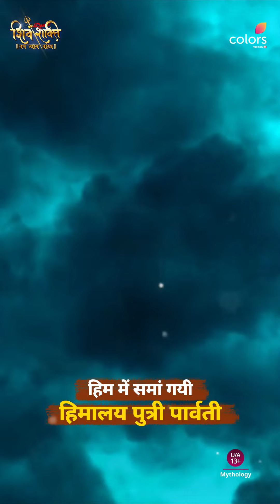महादेव का निर्णय | Shiv Shakti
देवी पार्वती की सुरक्षा के लिए लिया महादेव ने एक बड़ा कदम। क्या समझ पाएंगी वह उन्हें? ✨

Dekhiye ShivShakti, Mon-Sun raat 8 baje, sirf Colors aur JioCinema par.